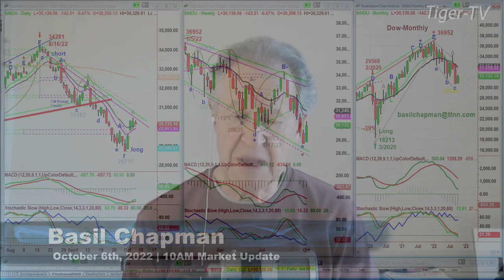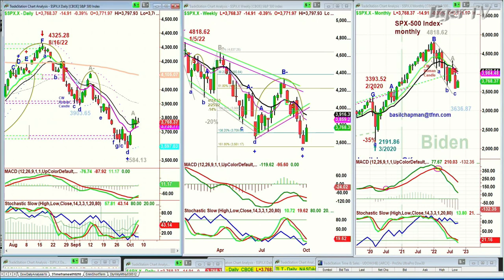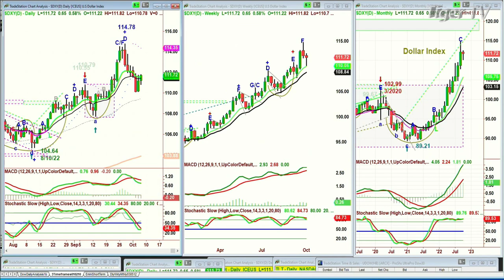October 6th, 10AM ET Market Update on TFNN - 2022